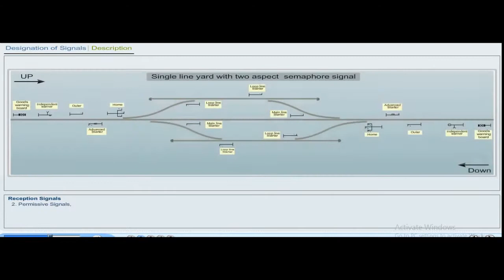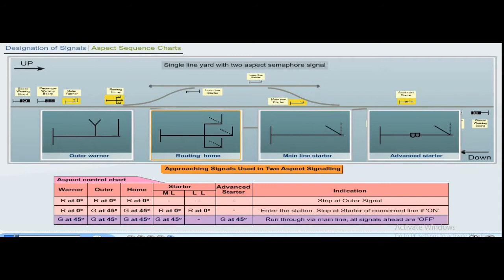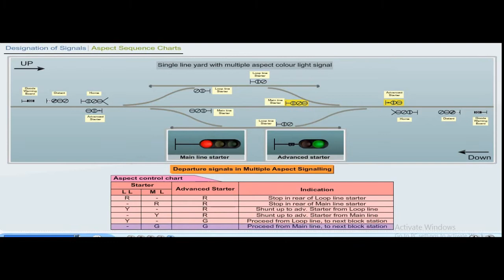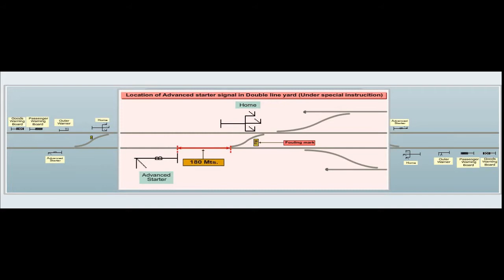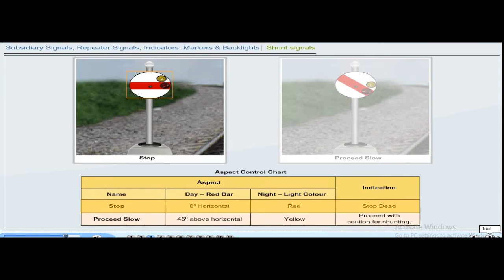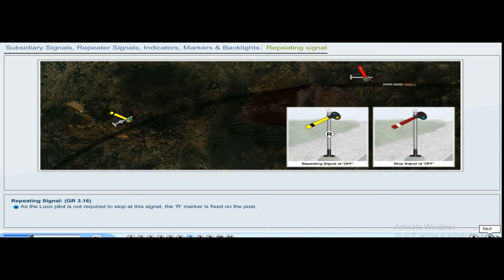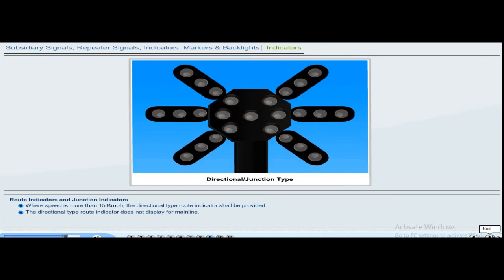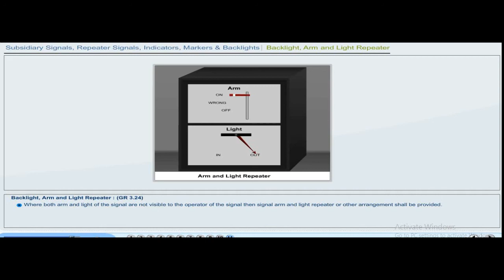Basic Sig Part A 2 (Educational)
Useful For Signalling Professional